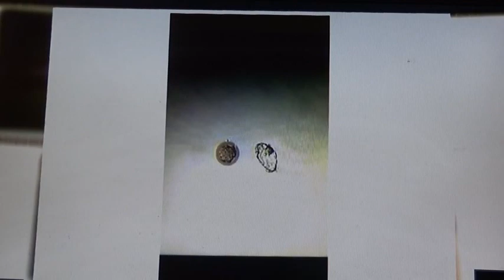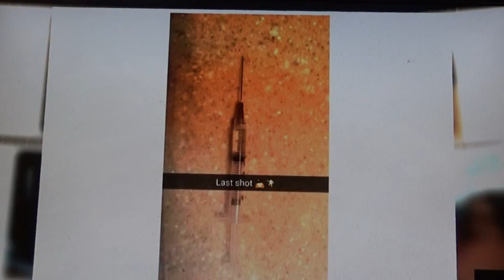IVF Journey #2 2015